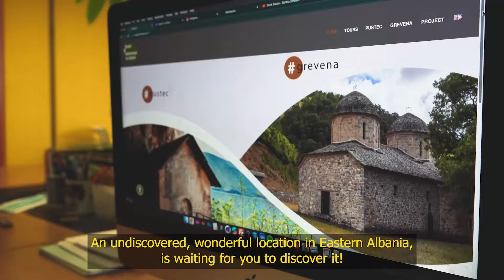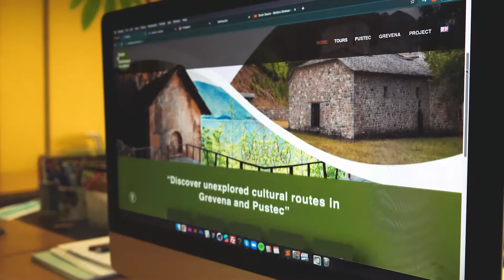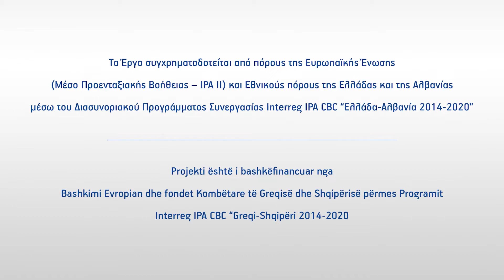Δήμος Γρεβενών: Διεθνές Συνέδριο Κλεισίματος “IT CULTURE”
Ο Δήμος Γρεβενών σας προσκαλεί να παρακολουθήσετε διαδικτυακά το «Διεθνές Συνέδριο Κλεισίματος του έργου IT CULTURE» όπου θα αποτυπωθούν τα αποτελέσματά του και θα παρουσιαστούν ενδιαφέρουσες εισηγήσεις από ειδικούς στο χώρο του πολιτισμού και του τουρισμού.

Η εκδήλωση είναι ανοιχτή στο κοινό ώστε να ενημερωθούν οι ενδιαφερόμενοι αλλά και η τοπική κοινωνία για τα οφέλη που προκύπτουν στην περιοχή μετά το πέρας των διαδικασιών του έργου.

Η εκδήλωση θα προβληθεί Διαδικτυακά την Τετάρτη 25 Αυγούστου, στις 10:00 π.μ.
Ο σύνδεσμος της εκδήλωσης παρέχεται από την Διαδικτυακή Πλατφόρμα Zoom και είναι ο εξής

O Δήμος Γρεβενών ως επικεφαλής εταίρος στο έργο «Ανάπτυξη και προώθηση των πολιτιστικών τουριστικών προορισμών μέσω πολυμεσικών εργαλείων» (DEVELOPMENT & PROMOTION OF CULTURAL TOURISTIC DESTINATIONS THROUGH MULTIMEDIA TOOLS) με ακρωνύμιο «IT CULTURE», συγχρηματοδοτούμενο κατά 85% από κοινοτικούς πόρους και 15% από εθνικούς, στο πλαίσιο του Προγράμματος Ευρωπαϊκής Διασυνοριακής Συνεργασίας Ελλάδα – Αλβανία 2014 – 2020 (INTERREG IPA II CBC).

Στο εταιρικό σχήμα του έργου συμμετέχουν, επίσης, ο Δήμος Pustec (96.083,80€) και η ΜΚΟ AntiCrackerShieldAlbania (84.620,80€) από Αλβανικής πλευράς. Ο συνολικός εγκεκριμένος προϋπολογισμός του έργου «IT CULTURE» είναι 484.404,60€, ενώ το ποσό που διαχειρίζεται ο Δήμος Γρεβενών για την υλοποίηση δράσεων ανέρχεται στα 303.700,00€.

Το έργο «IT CULTURE» στοχεύει στην υποστήριξη ενός υποσυνόλου της τουριστικής βιομηχανίας που σχετίζεται με τον πολιτιστικό τουρισμό και στη «μετατόπιση» μέρους των επισκεπτών σε εναλλακτικές μορφές τουρισμού. Ο σχεδιασμός βασίστηκε στην πρακτική των πολιτιστικών διαδρομών για τη διασυνοριακή περιοχή ώστε να προσελκύσει τουρίστες με επίκεντρο τα σημεία/μνημεία πολιτιστικού ενδιαφέροντος μεγάλο των οποίων παραμένει τουριστικά αφανές. Κύριο εργαλείο του IT CULTURE είναι η ανάδειξη των πολιτιστικών διαδρομών με τη χρήση ηλεκτρονικών πολυμέσων για την ευρεία διασπορά της πληροφορίας και τη μετάβαση στην ψηφιακή εποχή. Εκτός από την ανάδειξη του πολιτιστικού πλούτου της περιοχής επιδιώκεται η διατήρηση και η ανάδειξη του φυσικού περιβάλλοντος που αποτελεί αναπόσπαστο κομμάτι του πολιτιστικής παράδοσης και των δύο περιοχών.

Με βάση αυτή τη στοχοθεσία οι εταίροι του έργου υλοποίησαν ένα πλήθος αλληλένδετων δράσεων με ευρύτερο όραμα, τη συγκέντρωση, διατήρηση και επιμελημένη προβολή του αρχαιολογικού πλούτου και της λαογραφικής κληρονομιάς των περιοχών. Αυτό αποτυπώνεται και μέσα στην ηλεκτρονική πλατφόρμα αλλά κυρίως στις μουσειολογικές μελέτες που θέτουν τις προϋποθέσεις για τη δημιουργία μουσείων στα Γρεβενά και στο Pustec κάτι που αποτελεί τον μακροπρόθεσμο στόχο και για τις δύο περιοχές.